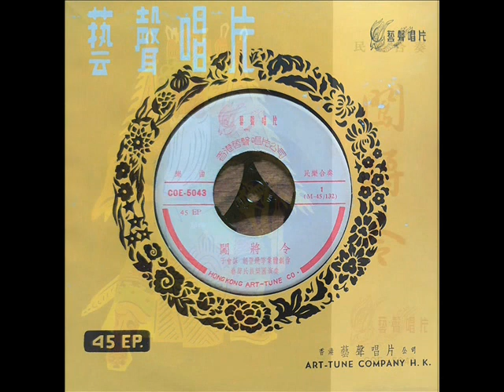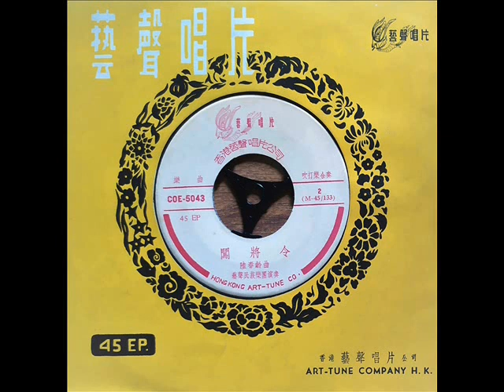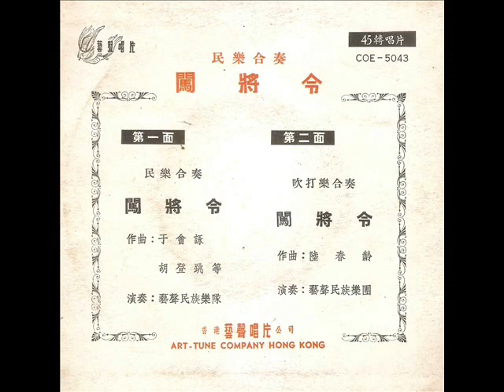1960年 艺声民族乐团 - 「闯将令」专辑 (2首)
艺声民族乐团- 「闯将令」专辑
Label  ：艺声唱片  (Art-Tune Company)  -  COL 5043
Format  ：Vinyl, LP, Album
Country  ：Hong Kong

Tracklist：-

Side One
于会咏作曲
民乐合奏- 闯将令

Side Two
陆春龄作曲
吹打乐合= 奏闯将令

这张早期的艺声唱片从编号（M字头）以及其音响素质看来很可能是中国唱片贴上艺声唱片的商标贴纸？里头有两首不同的《闯将令》，一首是陆春龄作曲的吹打乐合奏，一首是1960年代前后香港武侠片常用的“配乐” - 于会咏和胡登跳于一九五八年合作而成，是一首来自中国大跃进时代的民乐作品，描写各条战线上的英雄永往直前，不屈不挠的大无畏精神，充满了奋进的精神和活力。